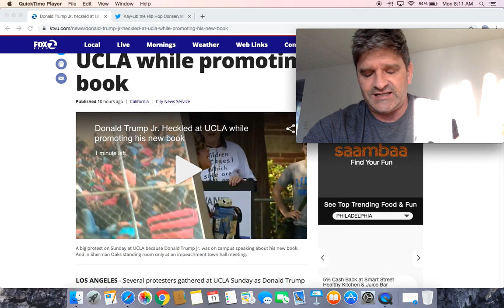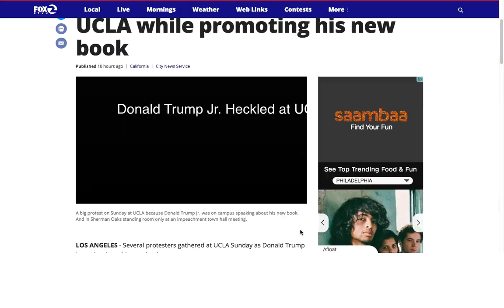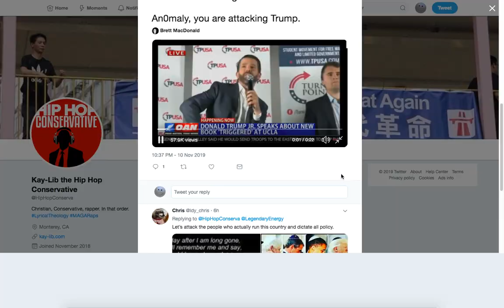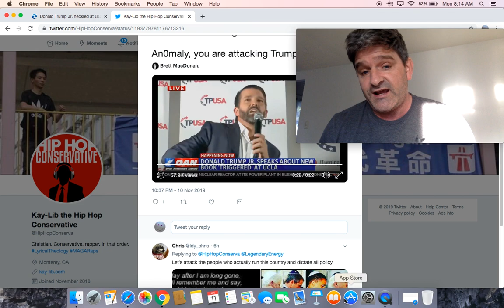Don Jr. Heckled Booed Off Stage By Far Right at UCLA TPUSA event while promoting his book Triggered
Donald Trump Jr. went to UCLA to decry ‘triggered’ liberals. He was heckled offstage by the far right

Donald Trump Jr. heckled at UCLA while promoting his new book

Bro, be honest. It was Don Jr who got heckled and didn’t want the Q&A.

It’s Trump who sets our immigration policy.

You aren’t attacking TPUSA.

An0maly, you are attacking Trump.

Donald Trump Jr and Kimberly Guilfoyle Booed at Book Launch, Walk Out as Crowd Chants 'America First'

Donald Trump Jr. Ends Book Event Abruptly After Far-Right Heckling

Trump Jr., Guilfoyle walk offstage after hecklers drown out book event in California: report

Trump Jr booed off stage by supporters of his father amid apparent split in US far right

Don Jr. walks out of book-tour talk after white nationalists who claim to support Trump vent anger over Q&A that was canceled to deny them a platform - and Kimberly Guilfoyle tells them they can't get real-life dates